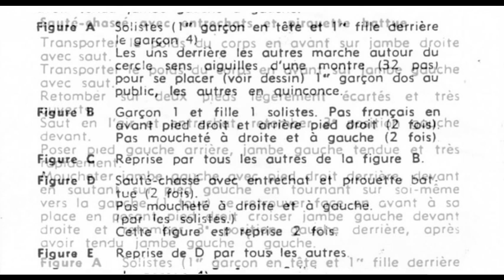BALLET GREC Chorégraphie FDM50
Danse FOLKLORE de France (Provence)